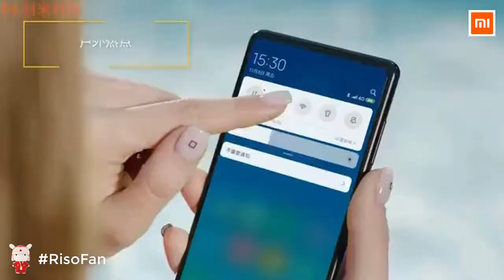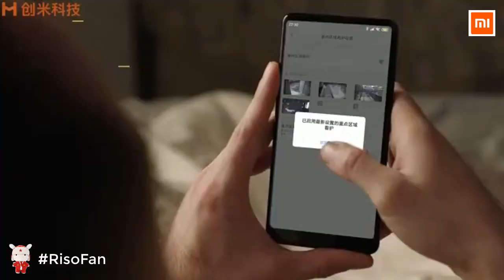Global Xiaomi Smart Outdoor Camera 2K 1296P 270 Angle WIFI Night Vision.